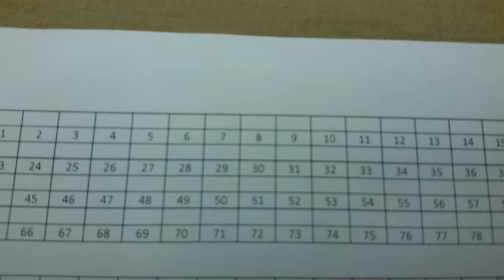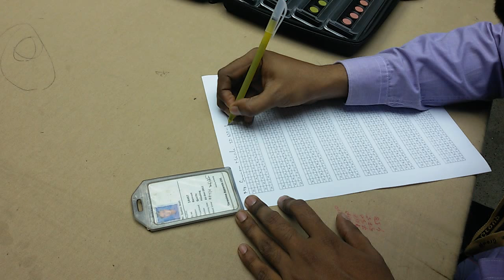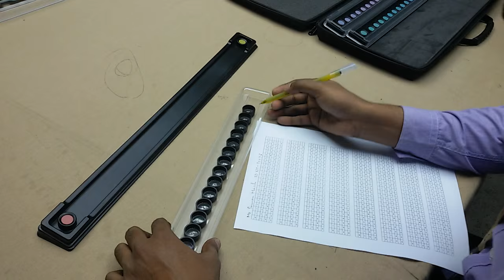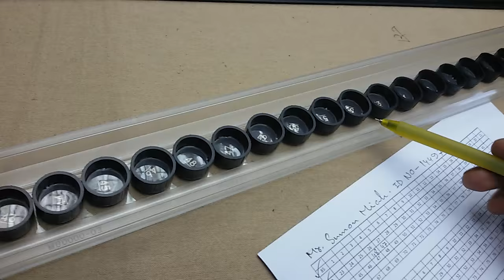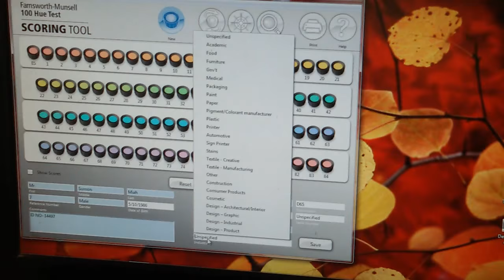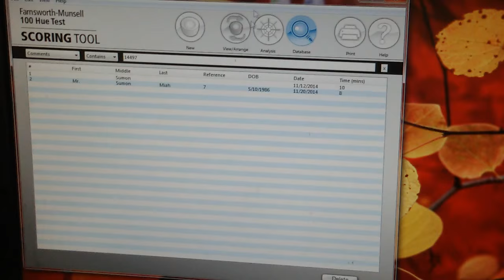Munsell Test For Quality Personnel of Garments Industry & Report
How Color Blindness Test Is Done, That Helps Quality Personnel To Compare And Find Color Variation of Fabric/Garments.